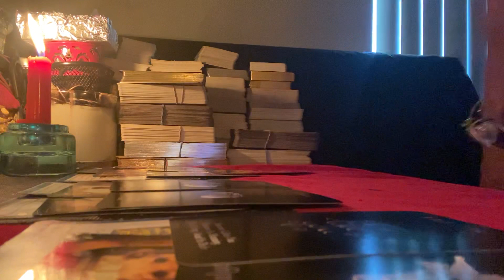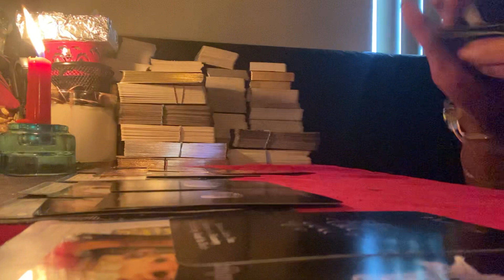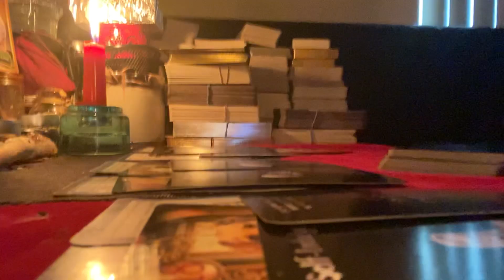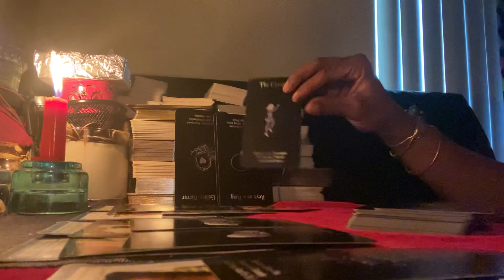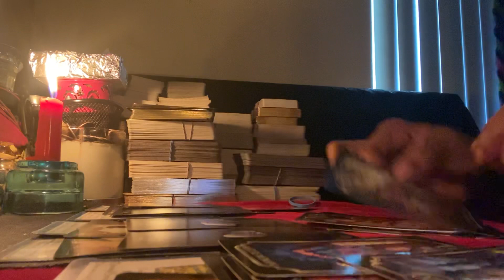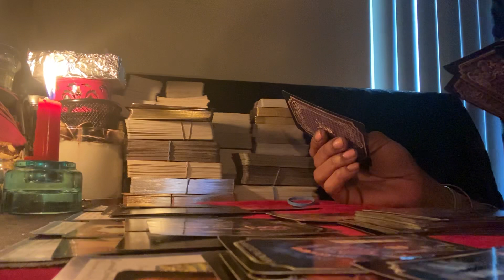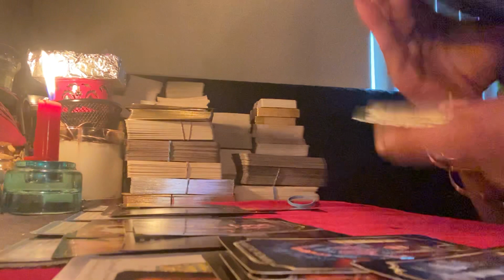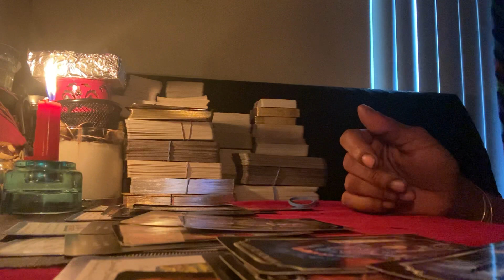Random April👀 reading Going towards the Empress=Healing👉🏽(pt3)👈🏽🙄🤷🏽‍♀️